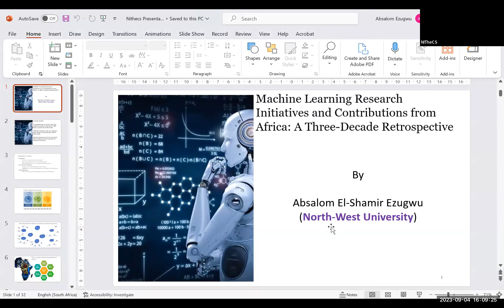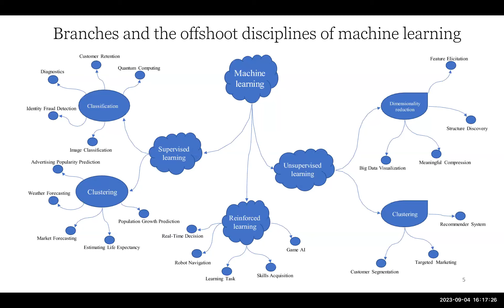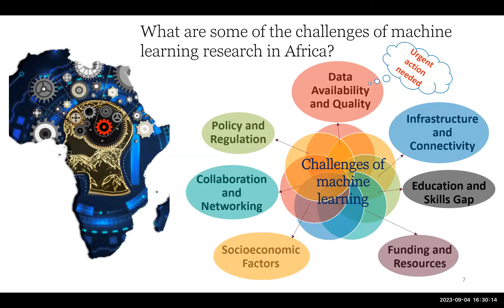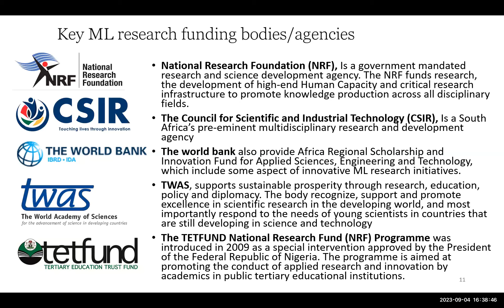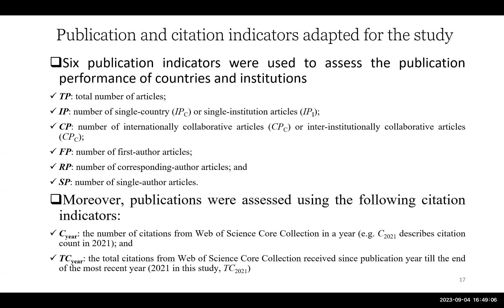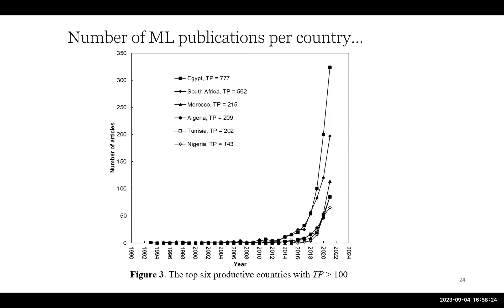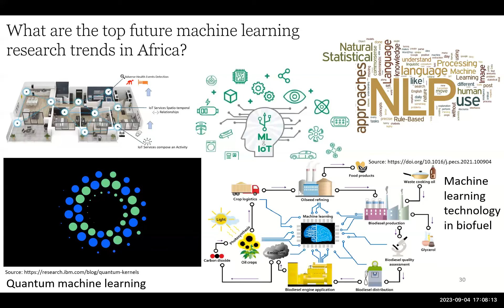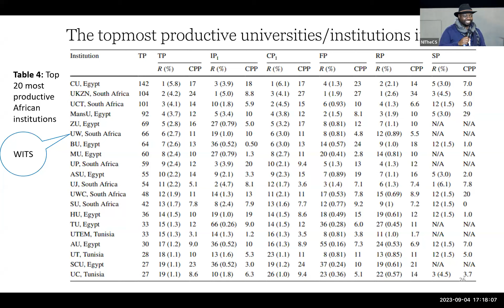2023-09-04: NITheCS Collloquium: 'Machine Learning Research Initiatives and Contributions ....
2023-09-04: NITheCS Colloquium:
Machine Learning Research Initiatives and Contributions from Africa: A Three-Decade Retrospective
Prof Absalom Ezugwu
(North-West University)

ABSTRACT:
In the last three decades, Africa has emerged as a pivotal hub for pioneering machine learning research and innovation, contributing significantly to the global landscape of artificial intelligence and its related subfields. This agile retrospective discussion will look into some of the diverse and impactful initiatives undertaken by African researchers, institutions and organisations in the realm of machine learning. In this talk, we will examine some of the key milestones, breakthroughs and influential projects that have propelled Africa’s role in shaping the field of machine learning. Through an extensive analysis of the continent’s contributions, this retrospective will shed light on the transformation of African machine learning research and its potential for future developments.

Bio:
Absalom El-Shamir Ezugwu is a Professor of Computer Science at North- West University, where he leads the computational intelligence research group. His research focus revolves around optimization, machine learning, swarm intelligence and nature-inspired algorithms. Prof Ezugwu has authored several papers in reputable journals and conferences. He has gained recognition for his novel contributions to nature-inspired AI techniques, including the development of innovative algorithms such as the Dwarf Mongoose Optimization Algorithm, Ebola Optimization Search Algorithm, Prairie Dog Optimization Algorithm, and Gazelle Optimization Algorithm. Beyond his academic achievements, Prof Ezugwu is a fervent advocate for leveraging AI to tackle real-world challenges. His passion lies in using AI to address some of Africa's most pressing issues, such as poverty alleviation, education enhancement, quality healthcare delivery, food security and climate change mitigation. Through his research and dedication, Prof Ezugwu strives to contribute meaningfully to the advancement of AI applications for the betterment of society in Africa and beyond.